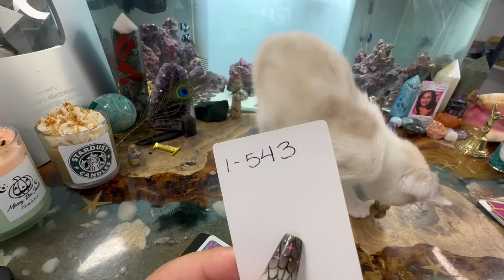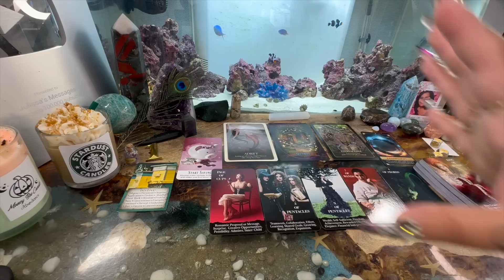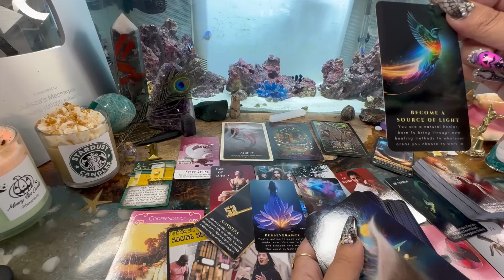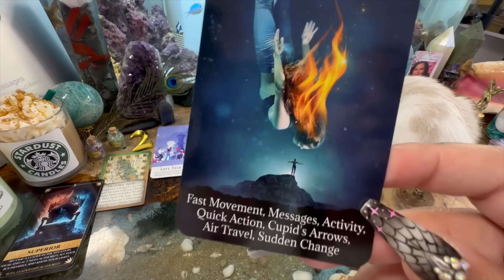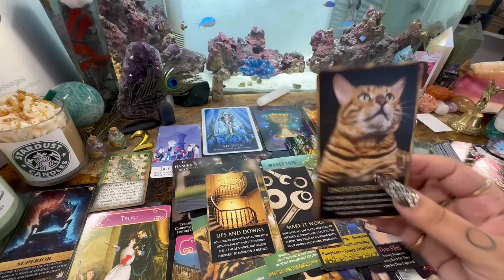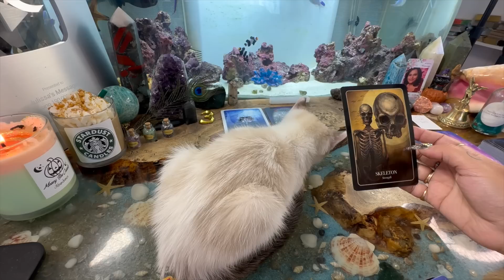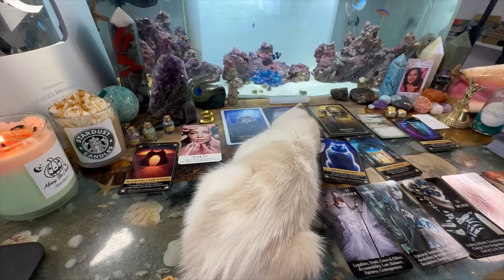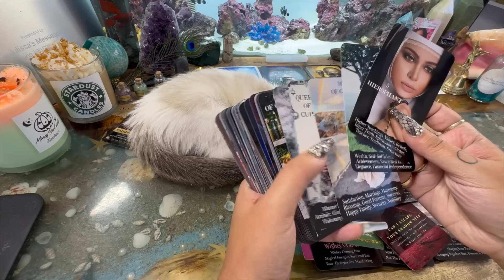18+ Your NOVEMBER 2023 Prediction (Personal * Love * Career) 🍁PICK A CARD🍁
Personal Reading:

Time stamps:
0:00 Intro
01:53 🔮Pile Selection
07:40 Pile One
52:39 Pile Two
01:33:01 Pile Three